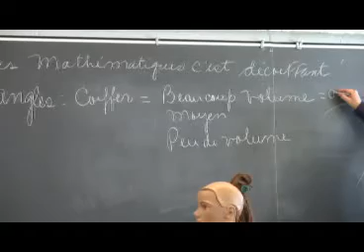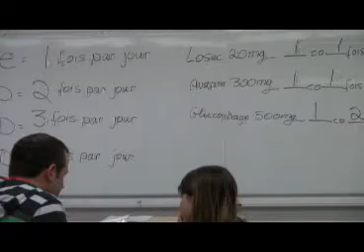À vos maths... prêts, partez!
Le 14 mars dernier se tenait le 2e Colloque mathématiques de l'école du Mistral. Lors de cette activité, des élèves du 3e cycle du primaire provenant des écoles de la région ont eu droit à plus d'une vingtaine d'ateliers. Voici un aperçu de cette journée.